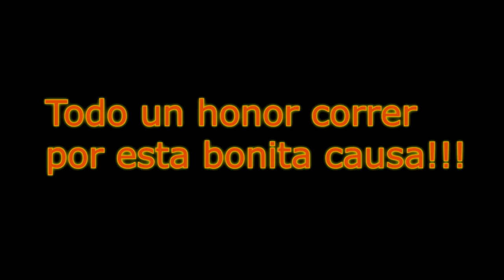Carrera Ponle Freno Badalona 2019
Carrera Ponle Freno de Badalona 2019

Día y hora: Domingo 03 de Marzo 2019 a las 10h.